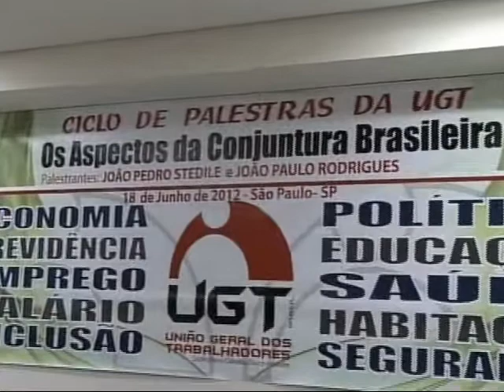Palestra de João Pedro Stedile do MST na UGT - 18/6/2012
João Pedro Stedile e João Paulo Rodrigues, coordenadores do Movimento dos Trabalhadores Sem Terra (MST), participaram, dia 18 de junho de 2012, do ciclo de palestras promovido pela União Geral dos Trabalhadores (UGT) na sua sede em São Paulo.